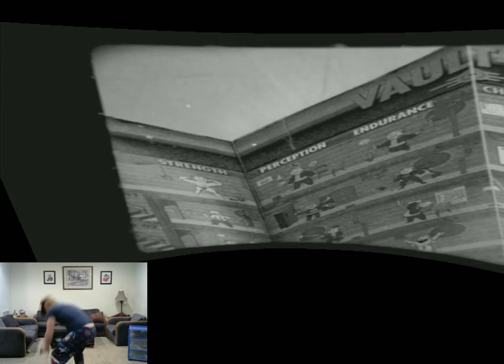Fallout 4 VR - the first forty minutes of gameplay.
Sadly it didn't record my commentary, but still a pretty interesting experience!